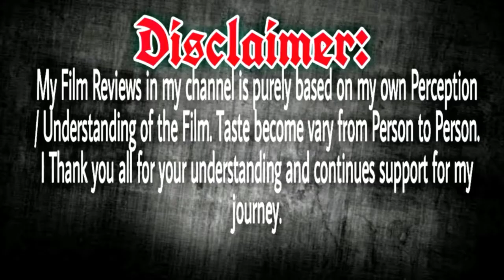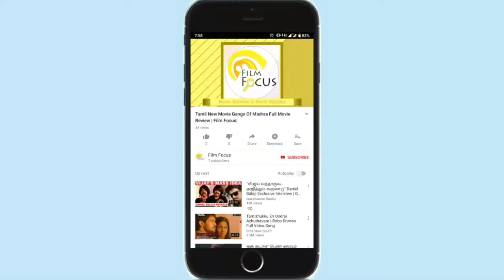Manikandan Achari | Wedding Ceremony | Anjali Manikandan Achari Marrige | Film Focus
Manikandan Achari | Wedding Ceremony | Priyanka | Manikandan Achary Marrige | Film Focus | Balan Chettan

Manikandan R. Achari is an Indian film actor, who appears in Malayalam films. He made his film debut in the 2016 film Kammatipaadam.

2016 Kammatipaadam Balan Rajeev Ravi
2017 Ezra  Jay K. Cameo appearance
2017 The Great Father [4]  Haneef Adeni Cameo appearance
2017 Ayal Jeevichirippundu [5]  Vyasan K. P.
2017 Alamara Sugunan aka Supran Midhun Manuel Thomas
2017 Basheerinte Premalekhanam  Aneesh Anwar
2017 Varnyathil Aashanka [6] Gilbert Chambakkara Sidharth Bharathan
2017 Chippy [7]
2018 Eeda Upendran B. Ajithkumar
2018 Carbon Stalin Venu
2018 Kayamkulam Kochunni [8] Vava Roshan Andrews
2019 Petta Michael's father's henchman Karthik Subbaraj Tamil film
2019 Mamangam Kungan M. Padmakumar
2019 Ripper Ripper Chandran Santhosh Puthukkunnu pre-production
2020 Thuramukham

Award winning actor Manikandan Achari who had grabbed the minds of Malayalis through his impeccable acting skills in Kammattipoadam got married today at Kochi. The Thripunithura native entered wedlock with Anjali at Erroor temple and donated the money saved for wedding to Chief Minister's Relief Fund. The wedding was conducted following the lockdown protocols with a very few members from both sides.Anjali hails from Maradu. The wedding was fixed six months back in this date and the couple decided not to postpone the wedding due to lockdown. It is a love marriage for the couple. The couple met during a temple festival one and a half years ago. Manikandan proposed Anjali after they befriended and they soon fell in love.
"We will overcome Covid-19. We are happy to contribute to the relief fund and we aren't upset that our wedding wasn't a grand one,"Manikandan says.